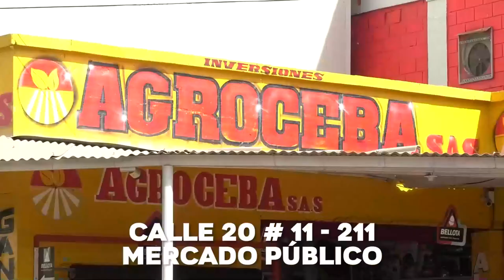LO CAPTURARON EN LA NEVADA, POR ROBAR UN CELULAR